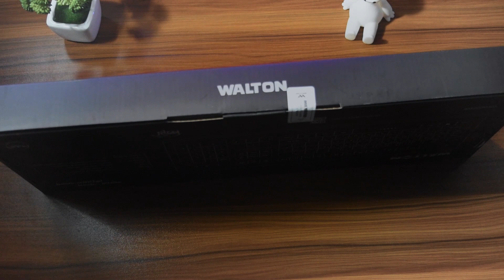Walton Keyboard - WKG005WB || Bangla Review